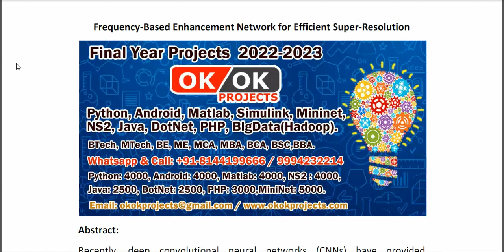Frequency Based Enhancement Network for Efficient Super Resolution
IEEE PROJECTS 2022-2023 TITLE LIST

Python=5500/-
Mininet=7000/-
Dot Net Project =3000/-
Java Project=3000/-

* Complete Source Code
* Complete Documentation
* Complete Presentation Slides
* Flow Diagram
* Database File
* Screenshots
* Execution Procedure
* Video Tutorials
* Supporting Softwares

Support Specialization
* 24/7 Support
* Ticketing System
* Voice Conference
* Video On Demand
* Remote Connectivity
* Document Customization